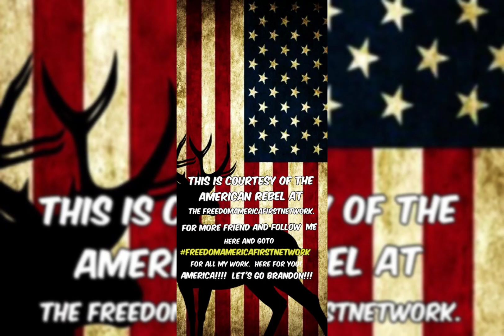March 30, 2022